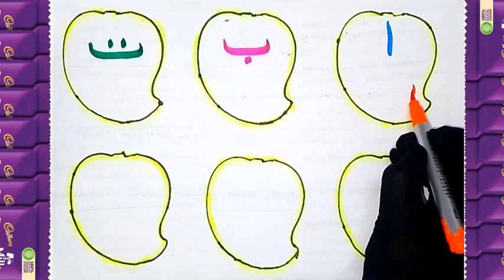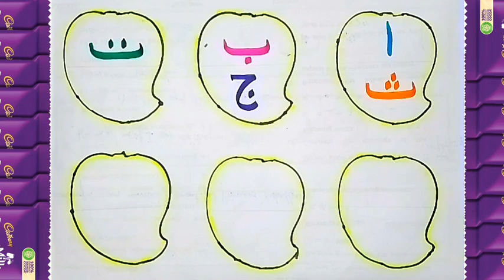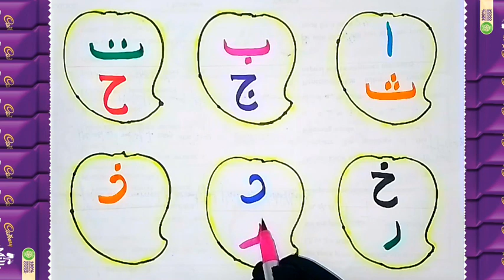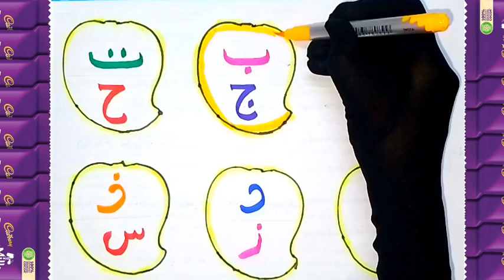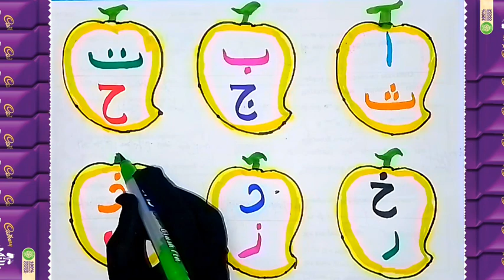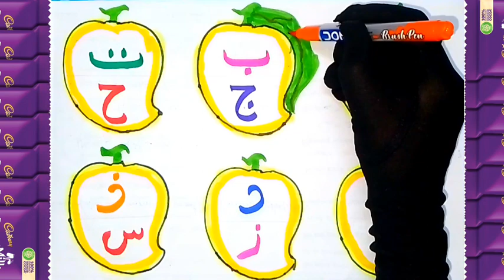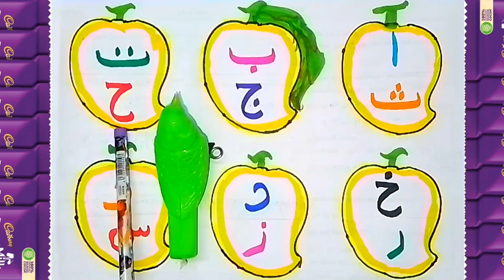Alif Baa Taa saa|ا ب ت ث ج خ Children Arabic Alphabet|Islam For Kids|alifbatasa@★KidsNNShow★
Alif Baa Taa saa|ا ب ت ث ج ح خ Children Arabic Alphabet|Islam For Kids|alifbatasa@★KidsNNShow,21#اب

Alif Ba Ta For Children Arabic Alphabet | ا ب ت ث ج ح خ‌|Islam For Kids | islamic alphabet
Alphabet
@★KidsNNShow★

Alif ا
Baa ب
Taa ت
saa ث
Jeem ج
Haa ح
Khaa خ
Daal د‌
Thaal ذ
Raa ر
Zayn ز
Seen س
Sheen ش
Saad ص
Daad ض
Toh ط
Thoh ظ
Ayn ع
Ghayn غ
Faa    ف
Qaaf ف
Kaaf ق
Laamل
Meem م
Noon ن
Waaw و
Haa ہ
Lam Alif
Hamzah ء
Yaa ی
ا ب ت ث ج ح خ د ذ ر ز س ش ص ض
ا ب ت ث ج ح خ
ا ب پ ت ٹ ث
الف با تا سا جیم ها خا دال ذال رئے زئے سین شین